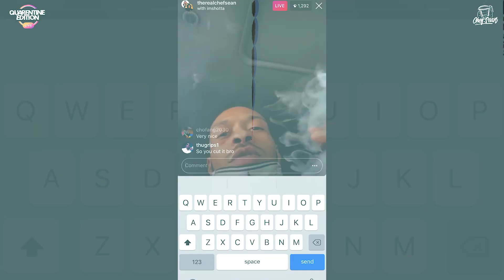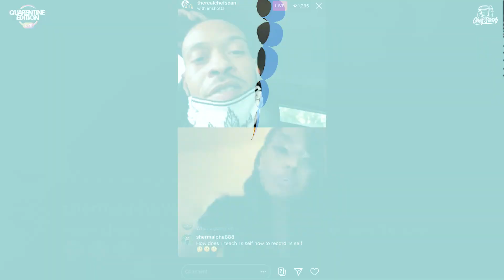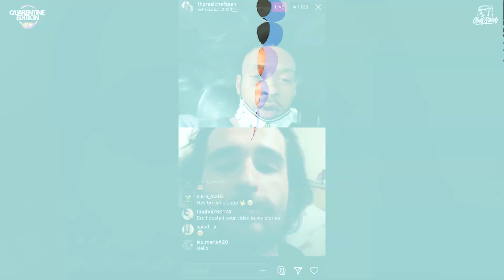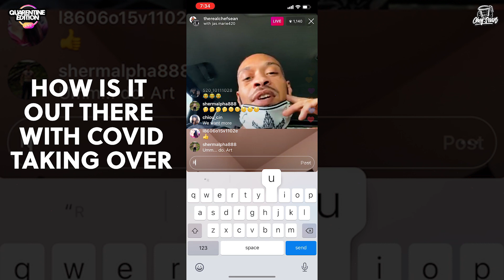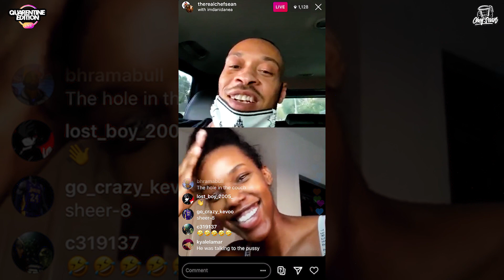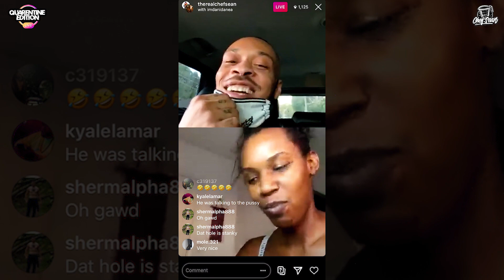Chef Sean Presents: Ask A Rap Dude - Episode 9 [Quarantine Edition]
Chicago Artist Chef Sean starts a new webseries askarapdude where he asks a series of questions and answers them in a way on chef can

Directed / Edited By @BhramaBull

Stream my new single "No Name" here on YouTube and on ALL Streaming Platforms